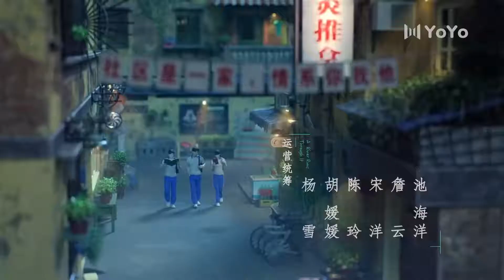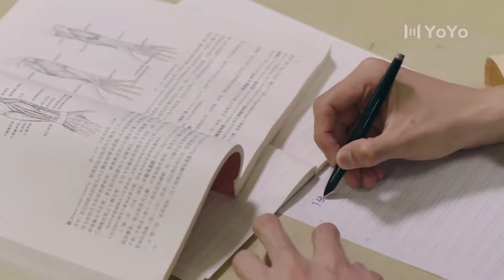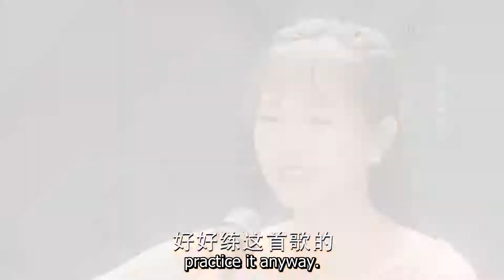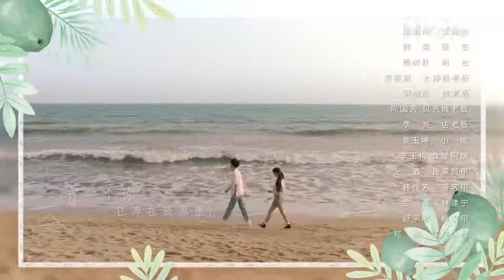【ENG】青春暗恋甜剧 EP22——上游 | A River Runs Through It（王瑞昌/胡意旋/陈博豪/戚砚笛/姜卓君）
主演：张思帆
🎬剧情简介：1997年夏天，在高三的特殊时期，初来乍到的夏小橘面临着各种青春期的烦恼。幸好帅气顽劣的陆湜祎、高冷暖心的程朗、开朗友善的邱乐陶以及芭蕾舞女神林柚陪她一起走过了一段高三前的青春岁月。迈入大学后，懵懂情愫在年少的心中发酵。夏小橘对程朗怦然心动，却发现程朗喜欢的是她的好朋友林柚，夏小橘没意识到陆湜祎早已喜欢上了她。爱情成了一个循环的圈，没有回应的单恋让每个人都尝尽了爱情的酸甜和苦辣。